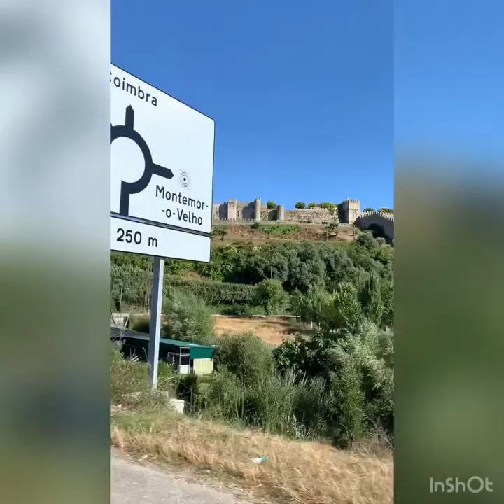Vlog do passeio para a lagoa de Maiorca.